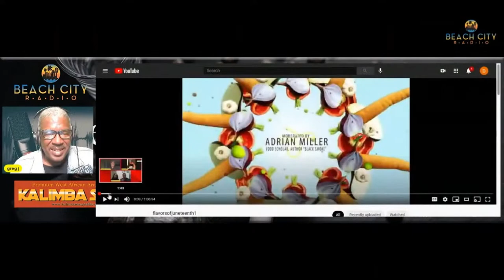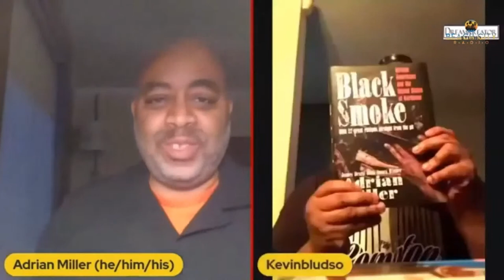Flavors of Juneteenth - In our Soul, On your Plate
As we look towards the weekend, we are celebrating and commemorating. We celebrate Dads this weekend... and we commemorate freedom with Juneteenth, We; so prouf of the con=ntent we have created over the last couple of years including this re-broadcast of "Flavors of Juneteenth:... Last year we assembled a panel of some of the region's top sould food restauranteurs amnd chefs to doscuss the traiditions and elements of soulfood . Moderated by renowned food critic and author Adrian Miller.. we chopping it up with Kevin Bludso of Bludso's BBQ, Greg Dulan of Dulan's Soul Food and Kim Prince of Nashville Hot Chicken, Also we have Norwood Clark of Uncle Darrow's Cajun Cuisine and Brad Johnson of Post and Bam Hospitality. Desiree Edwards of Watts Coffee House and Gail Jennings of Black Arts LA and Kings Pepper. This is a fascinating culinary arts discussion...